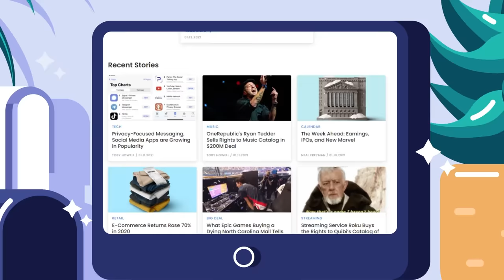10 Craziest CIA Covert Operations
Over the years the CIA has conducted some of the most bizarre and insane covert missions to gain intelligence on anything and everything that could be used against the United States. Today we're going to expose some of the craziest covert missions the Central Intelligence Agency has experimented with, and we promise you number 3 will blow your mind! Are these operations even legal? All will be revealed in today's epic new video!